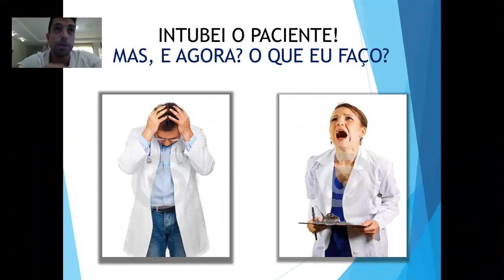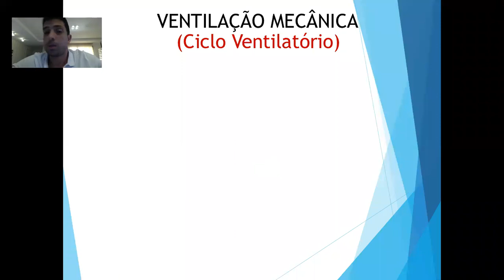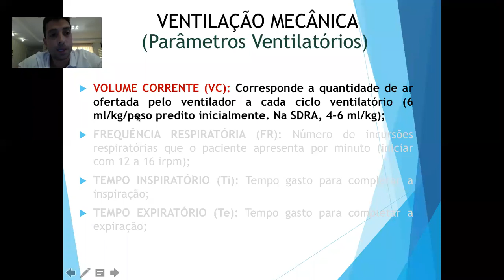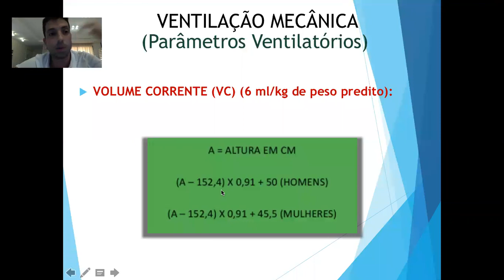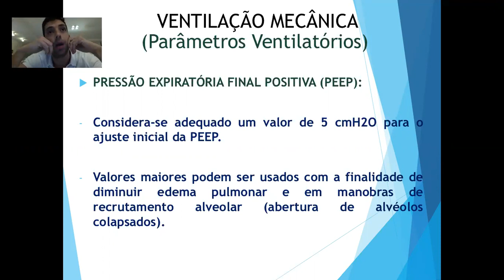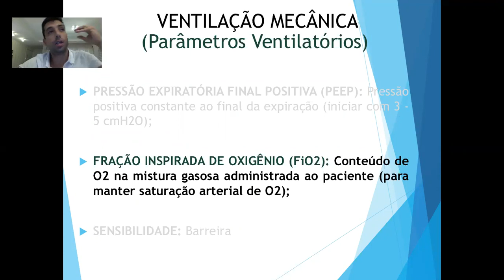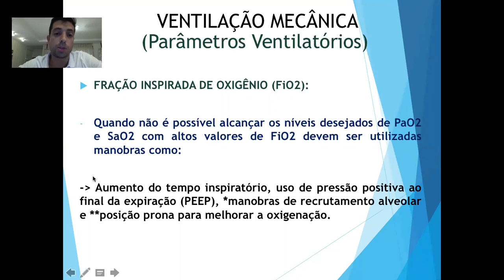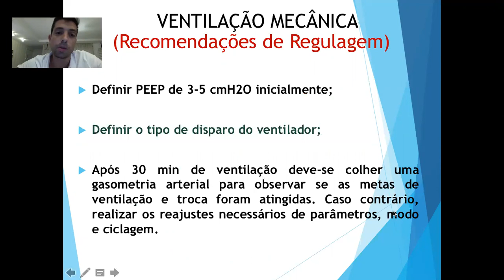Aula de Ventilação Mecânica Básica + Cálculo de Noradrenalina (Parte 1)